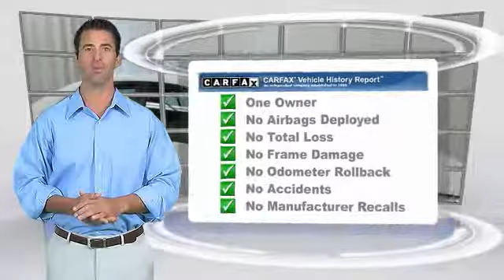2015 Toyota Corolla Golden Valley,Minneapolis,Bloomington,MN P25551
2015 Toyota Corolla LE

Super White exterior and Ivory interior. CARFAX 1-Owner, Toyota Certified, GREAT MILES 22,694! EPA 38 MPG Hwy/29 MPG City! READ MORE! KEY FEATURES INCLUDE: Corolla LE Model, Power Windows & Locks, Cruie Control, Keyless Remote, Back Up Camera, Bluetooth Wireless Phone Connection, iPod/MP3 Input, CD PlayerVehicle Serviced Here: Service History Available, 1.9% financing available on Toyota Certified. See dealer for details. Potential Factory Warranty Remaining. See dealer for details. SHOP WITH CONFIDENCE: Toyota Certified 7YR/100K. Super White exterior and Ivory interior. CARFAX 1-Owner, Toyota Certified, GREAT MILES 22,694! EPA 38 MPG Hwy/29 MPG City! READ MORE! VISIT US TODAY: #1 Toyota Certified Dealer in the Midwest. Rudy Luther Toyota has been selling Toyota's and other makes & models since 1977. We make price the easy part of your buying experience. We call it the Luther Fair Value Price. We focus on giving you the information you need to make a well informed decision while making sure you have the best price and experience possible. Pricing analysis performed on 2/12/2018. Fuel economy calculations based on original manufacturer data for trim engine configuration. Please confirm the accuracy of the included equipment by calling us prior to purchase.